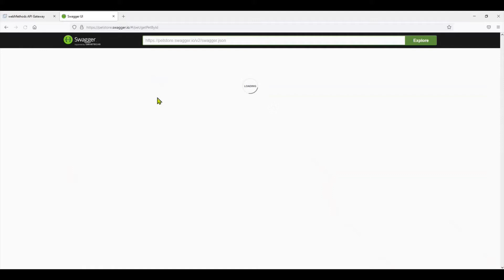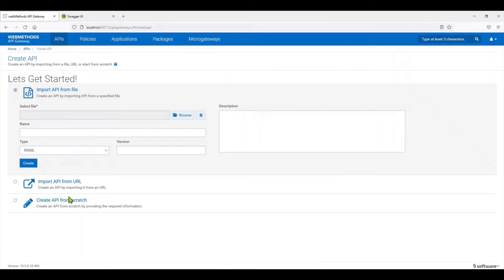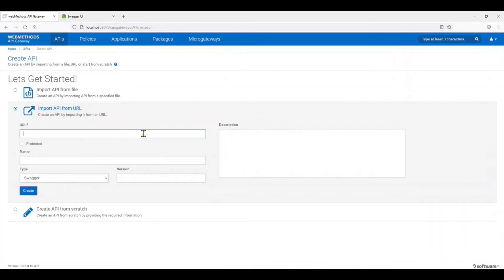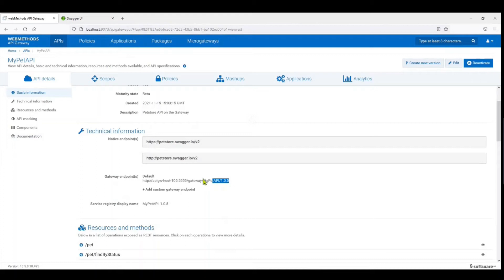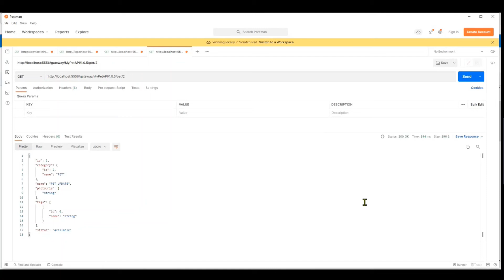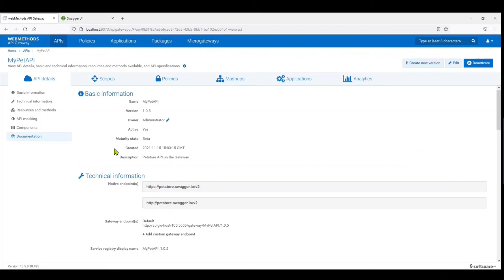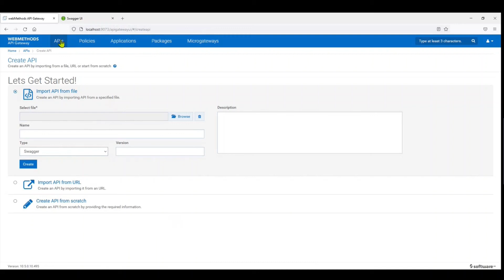3 - SoftwareAG webMethods API Gateway Tutorial | Create REST APIs from Swagger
These beginner tutorial videos will teach you how to enable developers to getting started with API gateway and the essentials to understand Software AG webMethods API gateway.

In this video, you will learn how to create a REST API from Swagger

webMethods API Gateway - An API gateway is an API management tool that sits between a client and a collection of backend services.An API gateway acts as a reverse proxy to accept all application programming interface (API) calls, aggregate the various services required to fulfill them, and return the appropriate result.Most enterprise APIs are deployed via API gateways. It’s common for API gateways to handle common tasks that are used across a system of API services, such as user authentication, rate limiting, and statistics.